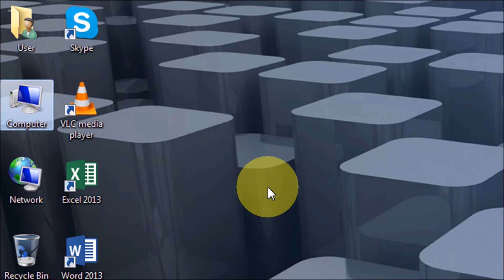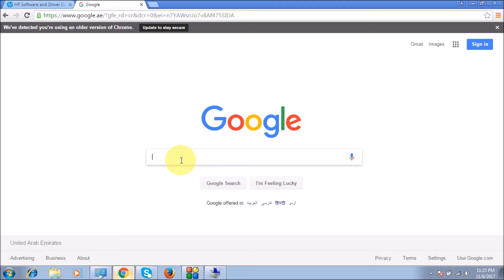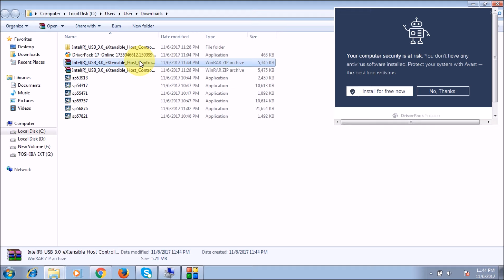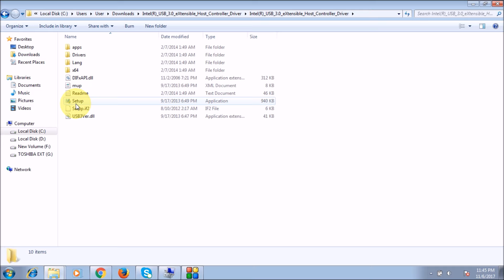How to Identify and Install Unknown Device Drivers on Windows 7/8/10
How to Identify and Install Unknown Device Drivers on Windows
How to Find Unknown Device Drivers on Windows 7/8/10